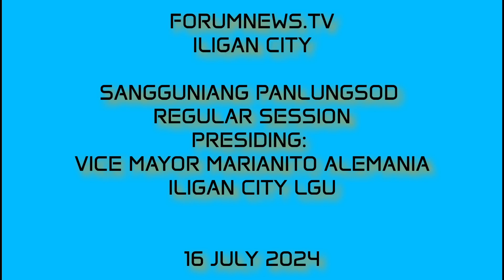Regular session of the Sangguniang Panlungsod of Iligan city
ILIGAN CITY - the Sangguniang Panlungsod (SP) of Iligan city held its regular session, July 16, 2024, presided by Vice Mayor Marianito "Dodong" Alemania.